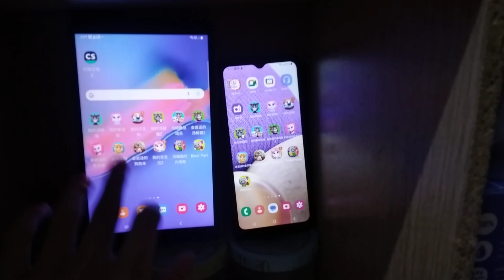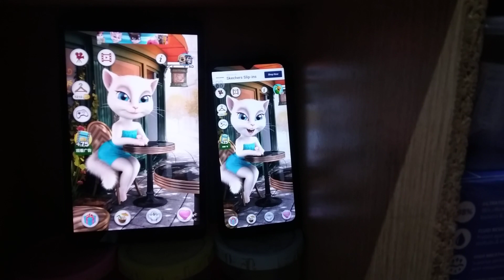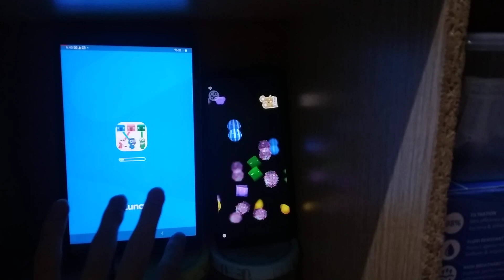Talking Angela Echo 13085